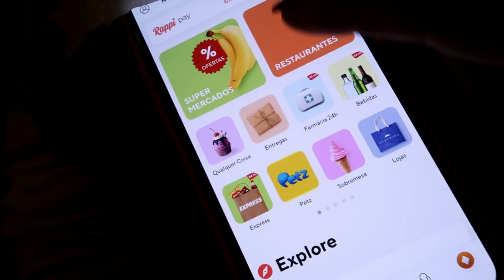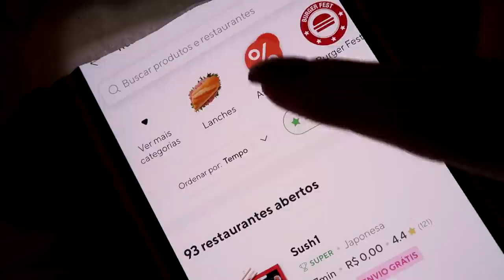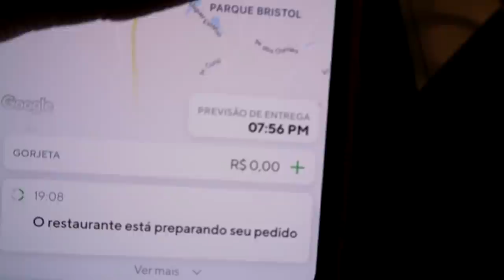PROVEI O HAMBÚRGUER COM A PIOR AVALIAÇÃO DO APLICATIVO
Vocês pediram muito pra voltar com a série de piores. Então, pesquisei o hambúrguer com a pior avaliação nos meus aplicativos de delivery de São Paulo e pedi em casa para provar e dar a minha opinião. Espero que curtam :)

Aproveitando que vocês amam essa série, comentem qual o próximo vídeo que eu devo fazer..